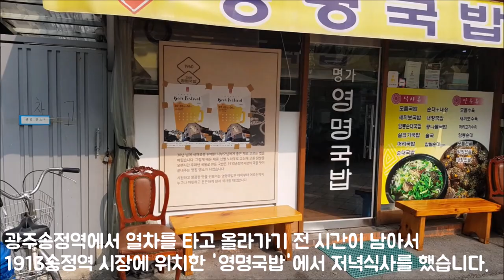[광주 광산구](광주송정역, 1913송정역시장) 영명국밥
광주송정역에서 열차 타고 올라가기 전에 이 식당에서 국밥으로 저녁식사를 했습니다.